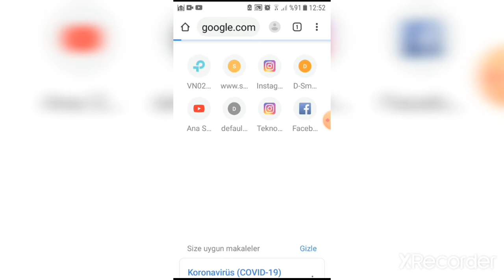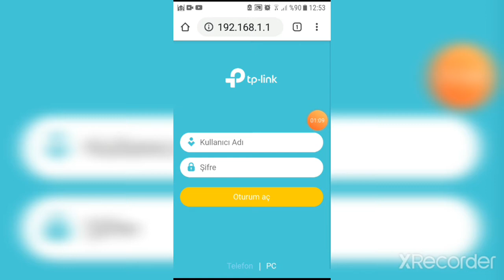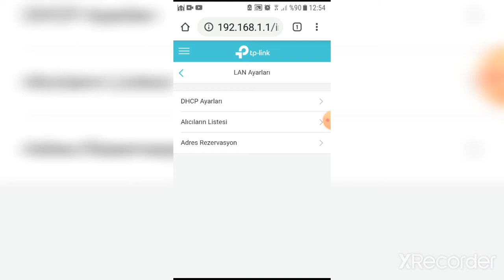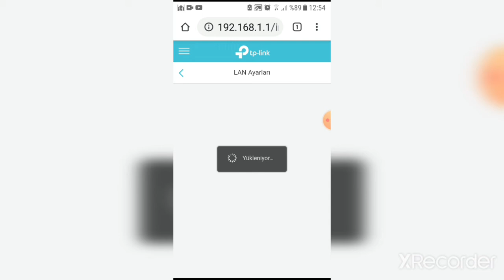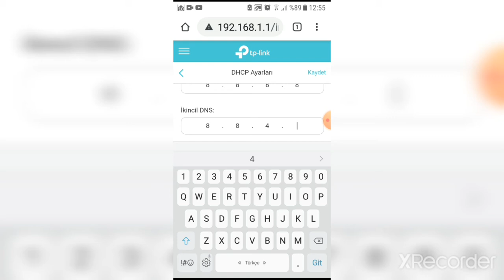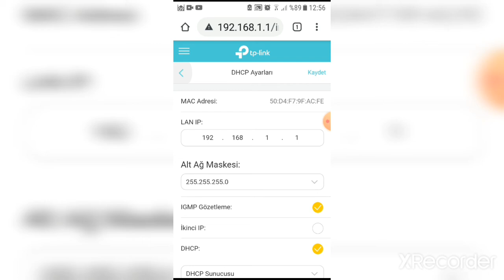Internet hızınız 2 katına artacak ve kapsama alanı genişliyecek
TeknoÇOCUK tan hepinize merhaba arkadaşlar bugün sizlerle modeminizin çekim gücünu arttırmayı ve hızlandırmayı anlattım